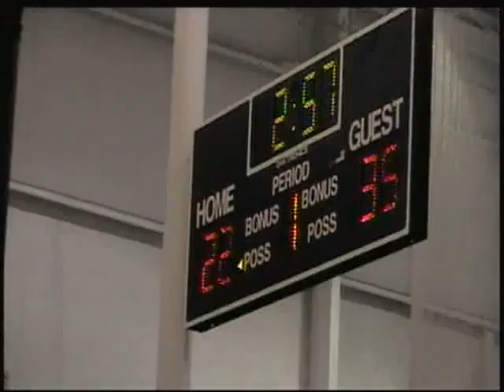TheDisciples vs TheKings fall2K10 pt3